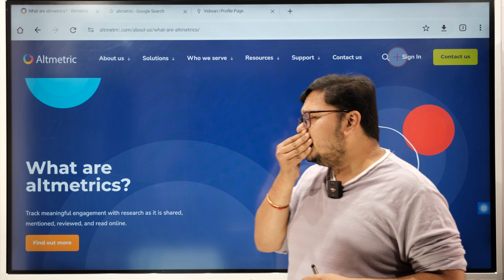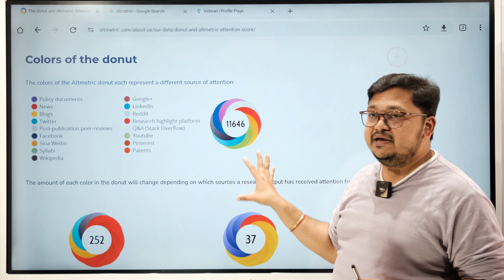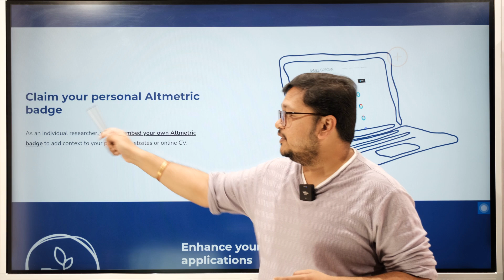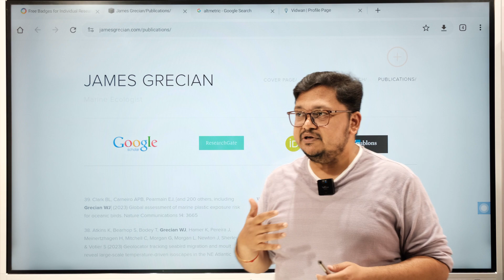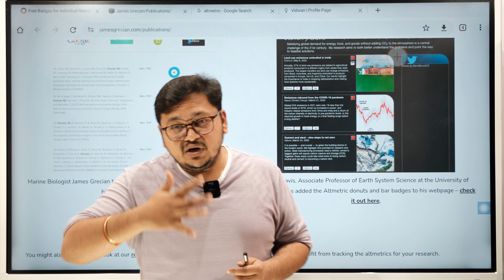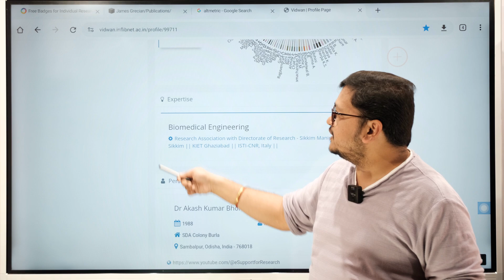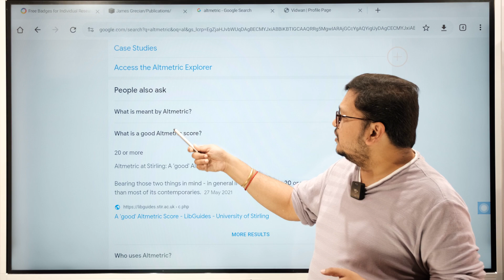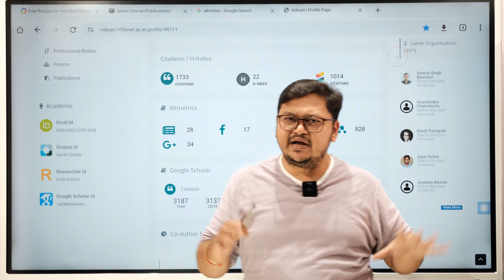What are Altmetrics? || Altmetrics for your Research Publications || Hindi || 2024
What are Altmetrics? || Altmetrics for your Research Publications || Hindi || 2024 || Dr. Akash Bhoi
✅ Learn what Altmetric is and its importance in Research Publications.
Know what are altmetric donuts, Altmetric Attention Scores, Altmetric Badges for individual researchers, and alternative platforms to obtain altmetric badges and scores.

☑️My gears & suggested equipment's for shooting 📹 & editing YouTube videos💻:
↪️Camera Tripod
↪️Blue Yeti Microphone
↪️Wireless Microphone
↪️Shotgun Mic
↪️Interactive Digital Board
↪️Laptop for Recording
↪️Laptop for Editing
↪️LED Video Light
↪️Softbox for LED Video Light
↪️Drawing Pen Tablet

Kind Regards
​Dr. Akash Kumar Bhoi🎓
Researcher (World's Top 2% Scientists)

📢Our (e🌐Support for Research) intention is to help Indian students and researchers to know basic concepts, tools and ethics what will help them to plan, analyze and design their Research Projects, Research Publications and Research Journey. Our videos are meant to provide support platform for students and researcher in higher education across the globe 🌏.